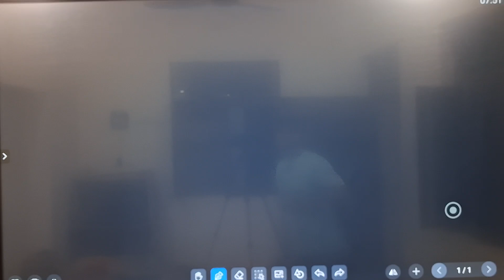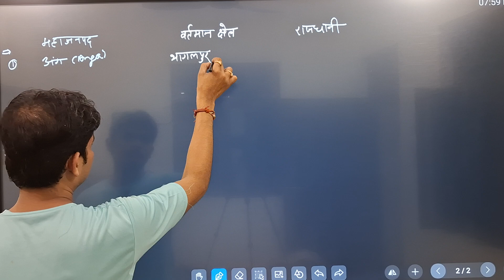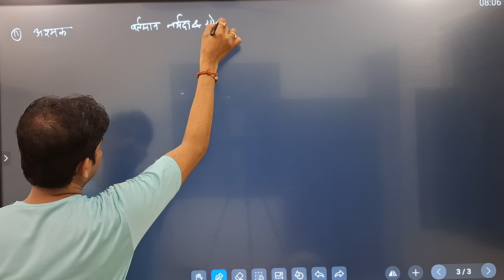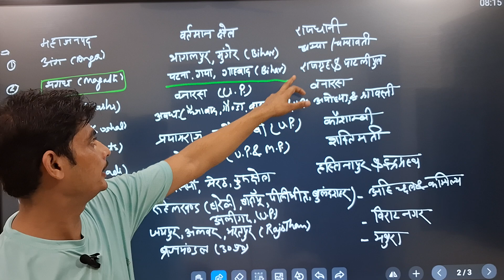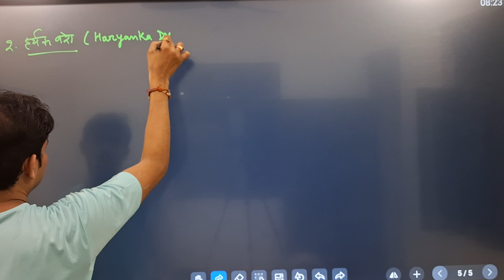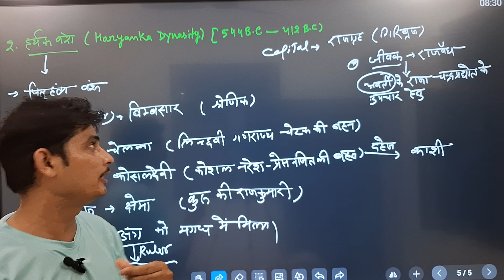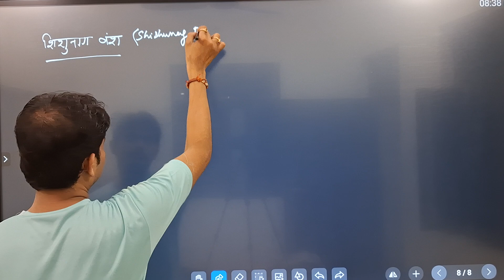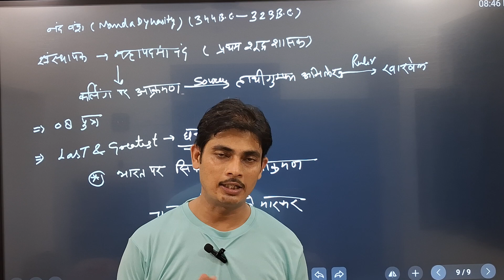Mauryan Period | Ancient Indian History | Pre-Mauryan Period | Post Mauryan Period | Mauryan Empire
Mauryan Period | Ancient Indian History | Pre-Mauryan Period | Post Mauryan Period | Indian History